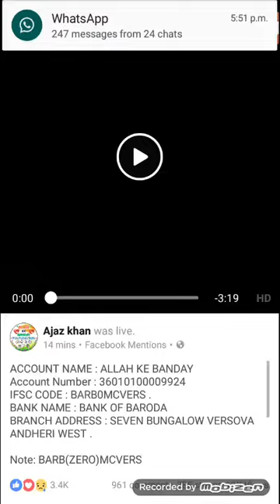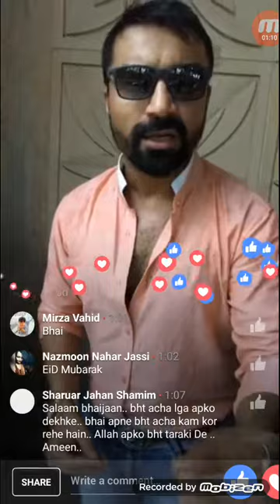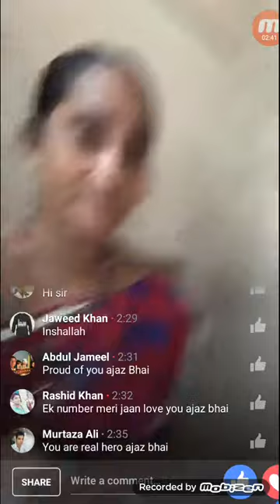Ajaz khan | AJ officel | suresh and dipa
ACCOUNT NAME : ALLAH KE BANDAY
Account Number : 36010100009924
IFSC CODE : BARB0MCVERS .
BANK NAME : BANK OF BARODA
BRANCH ADDRESS : SEVEN BUNGALOW VERSOVA ANDHERI WEST .

Note: BARB(ZERO)MCVERS

Whoever can't deposit on allah ke Banday account for them this is the account ...

Ajaz khan 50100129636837Branch- Thane ( TALAOPALI) HDFC bank
IFSC - HDFC0000146